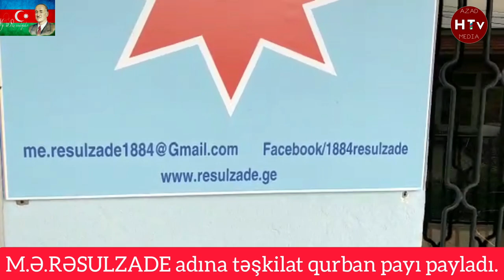Təcili: M.Ə.RƏSULZADE TƏŞKİLATI SAYDAŞLARIMIZA QURBAN PAYI GÖNDƏRDİ.